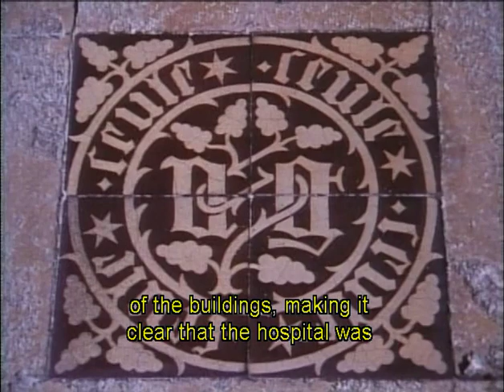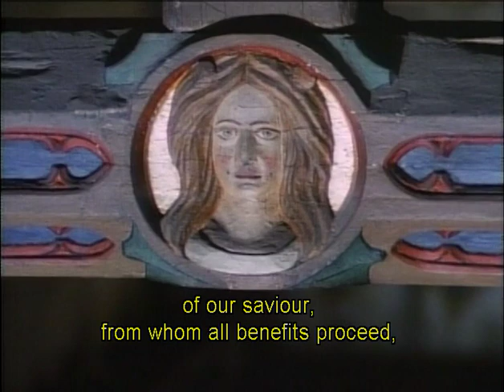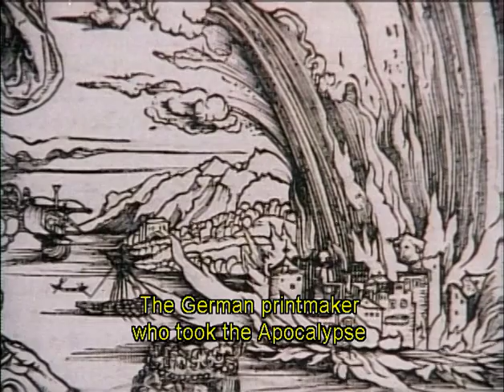Episode 3: The Early Renaissance part 6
In Florence, classical themes were reborn and merged with Christian values. In the north, Flemish masters worked in a new medium: oils. Featured: Donatello, Fra Angelico, Brunelleschi's dome, Claus Sluter, the Isenheim Altarpiece, Jan van Eyck, Albrecht Dürer.

"Episode 3: The Early Renaissance." Art of the Western World. Presented by Michael Wood. Dir. Geoff Dunlop et. al. WNET/Thirteen, 1989. DVD.